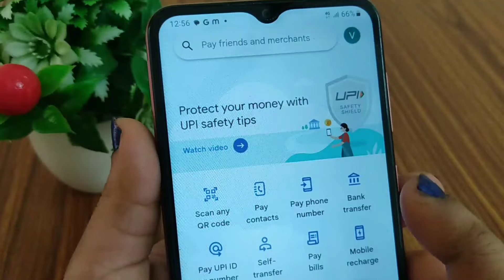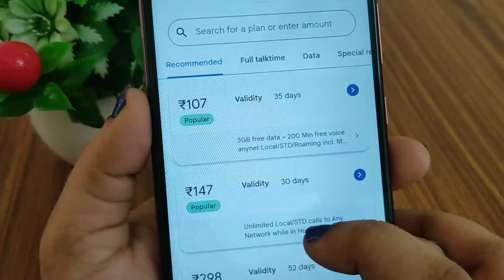Google Pay la Recharge Seivathu Eppadi Tamil/Gpay Mobile Recharge In Tamil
CITTU TECH

Friends, in this video you can see Google Pay la Recharge Seivathu Eppadi Tamil/Gpay Mobile Recharge In Tamil

1)Gpay la Recharge pannuvathu eppadi
2)Google pay la mobile recharge seivathu eppadi
3)Gpay la mobile recharge tamil
4)Mobile la recharge seivathu eppadi tamil
5)How to mobile recharge in google pay
6)How mobile recharge in gpay in tamil 2024
7)Mobile recharge google pay
8)Mobile recharge gpay